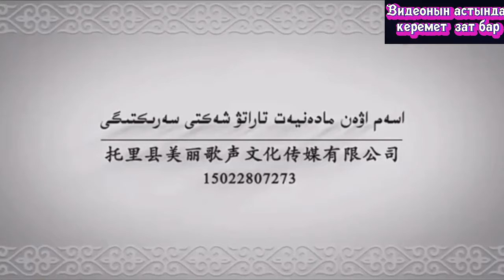Абыз тобы - Угай ай